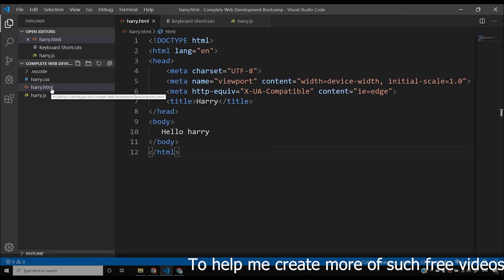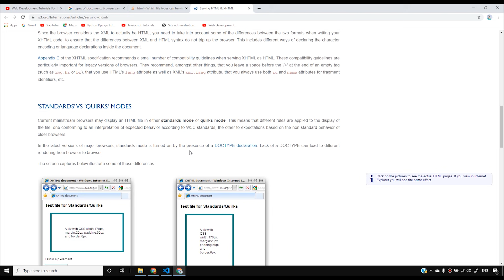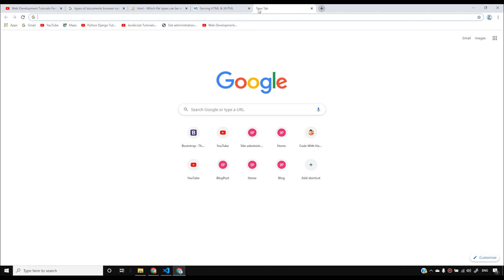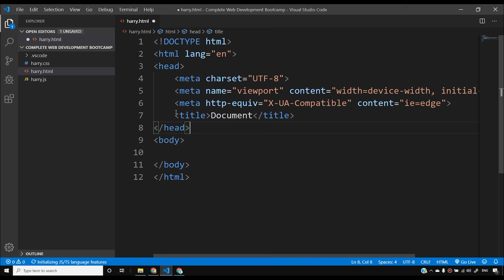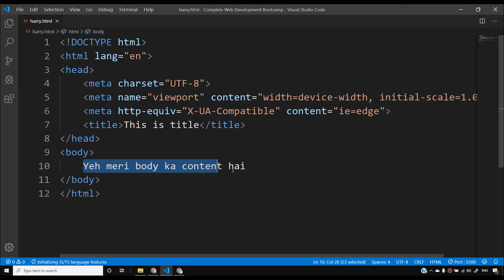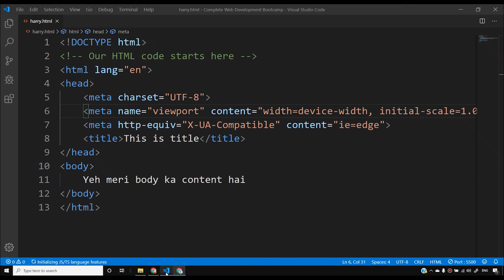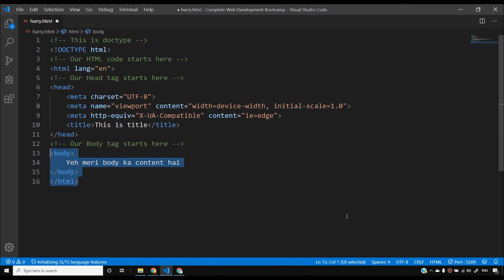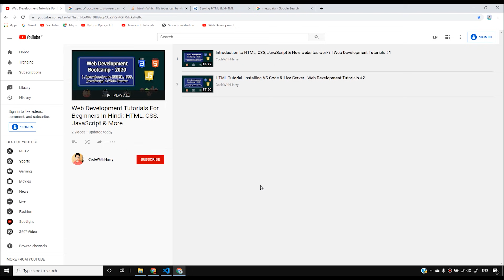HTML Tutorial: Basic Structure of a Website | Web Development Tutorials #3